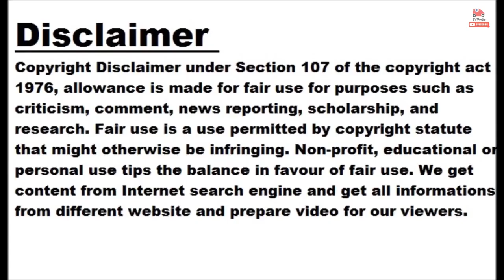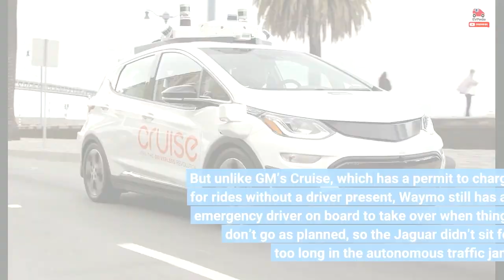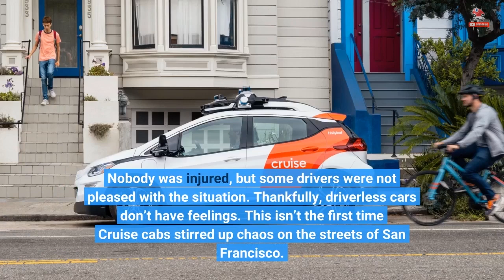Watch A GM Cruise Autonomous Chevy Bolt Get Stuck In Traffic Without Anyone Inside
GM’s Cruise self-driving service in San Francisco has been offering driverless rides since June of 2022, and its cars have reportedly covered over half a million miles without a driver at the wheel. But even so, autonomous driving technology isn’t exactly bulletproof and the videos below, captured by Twitter user @k_pendergrast, show how things can go sideways, especially when there’s no one in the car to intervene. As you can see, a Cruise-operated Chevy Bolt got stuck at an intersection and put its emergency lights on, even though the traffic light was green. According to the Twitter user who filmed the whole thing, the autonomous vehicle sat there for multiple light cycles as all the other cars passed it. Interestingly – and this is where things start to look like a satirical science fiction movie – a Waymo-operated Jaguar I-Pace pulls up behind the stuck Bolt and waits for the intersection to clear. But unlike GM’s Cruise, which has a permit to charge for rides without a driver present, Waymo still has an emergency driver on board to take over when things don’t go as planned, so the Jaguar didn’t sit for too long in the autonomous traffic jam. Eventually, after 13 minutes, another Cruise Chevy Bold arrived on the scene with a technician on board, who drove the stuck car away and freed up the road. Nobody was injured, but some drivers were not pleased with the situation. Thankfully, driverless cars don’t have feelings. This isn’t the first time Cruise cabs stirred up chaos on the streets of San Francisco. Back in July of 2022, a bunch of autonomous Bolts clustered together, blocking the entire width of the road. Another incident saw a Cruise cab being pulled over by the police for driving without the lights on during the night, but there was nobody inside the car. Eventually, Cruise’s people got in touch with the police and sorted things out, but it must have been a weird situation for those involved. Clearly, there are still issues that need to be dealt with by the makers of these autonomous cars before they can offer services to a much larger audience. What are your thoughts on this?